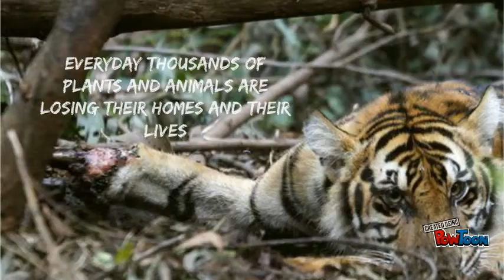Rainforest Destruction PSA